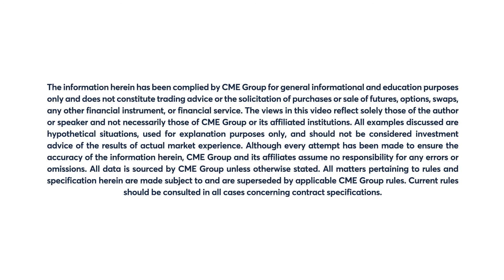September 24 Livestock Commentary: Scott Shellady